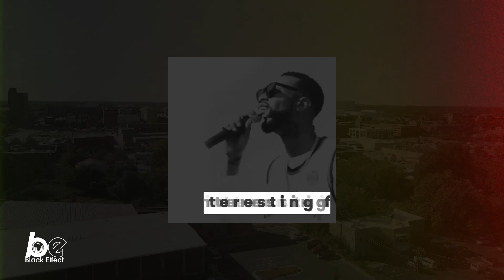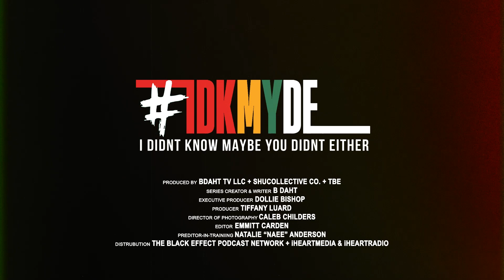I Didn’t Know Maybe You Didn’t Either - Episode 19: GPS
Did you know that GPS was invented by a black woman?! On this episode of IDKMYDE, we learn the story of Gladys Mae West.